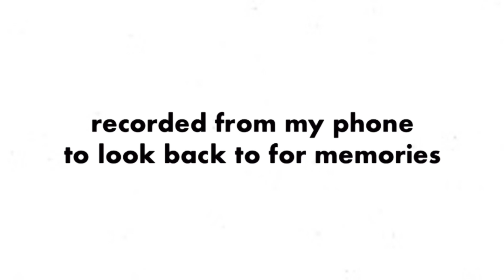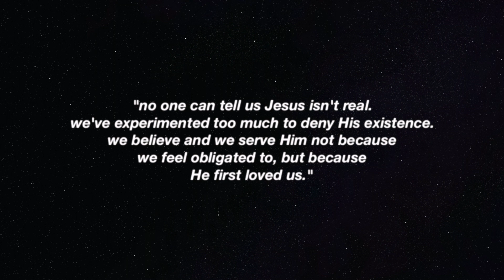Intimate Youth Congress Vlog | Red Juvenil Dtto. Phx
[Red Juvenil Distrito de Phoenix]

i got baptized in Jesus name 2 years ago and this was my first youth congress i ever attended and man, it was truly something!
"Intimate" - What a powerful word that is. A couple weeks before this congress God had been putting this word in my thoughts and I realized how crucial it is for us as Christians to have that Intimacy with Jesus. Intimacy is the key to beating any giants and is the key to access those heavenly gifts. I like to think of it as like having amazon prime.. but instead of amazon, it's Jesus! Jesus-prime! It's simply direct access and direct communication with the Almighty! God really spoke to us all these two days. it will be an experience we won't forget. for those who are reading this and attended the event, don't let this be just another event. use what you learned and apply it to your life. for everyone reading, Establish Intimacy with your Maker.

Timestamps:

0:00 - ride to Mesa, AZ
0:41 - Intro
1:07 - behind the scenes of the group picture
2:05 - post service
2:18 - eating out!
3:44 - heading home
4:39 - ending :,)